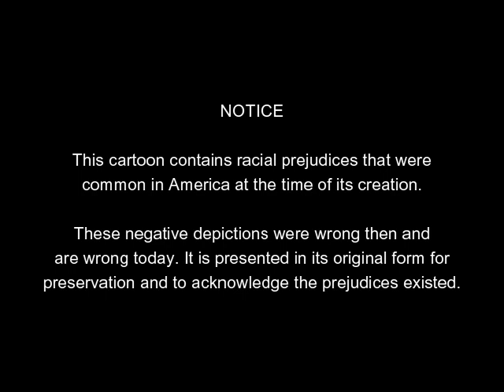Pudgy Takes A Bow-Wow (1937) | Betty Boop's Stage Show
BETTY BOOP IN PUDGY TAKES A BOW-WOW is a Fleischer Studios animated short film starring Betty Boop and Pudgy the Pup. It was released on April 9, 1937. This was made during the Hays Code so Betty's sex appeal is a lot more toned down.

While Betty Boop is performing, Pudgy the Pup and his feline enemy get onto the stage, and in the orchestra pit, and get in the act, upstaging Betty.

The film was produced by Max Fleischer. It was directed by Dave Fleischer and Myron Waldman who's uncredited. Animation is by Lillian Friedman and Myron Waldman. It stars Mae Questel as Betty Boop and Pudgy, Jack Mercer as the Cat. Music is by Sammy Timberg and Lou Fleischer, both are uncredited.

Chapters
0:00 - Notice
0:10 - Credits
0:41 - Cartoon
6:30 - The End